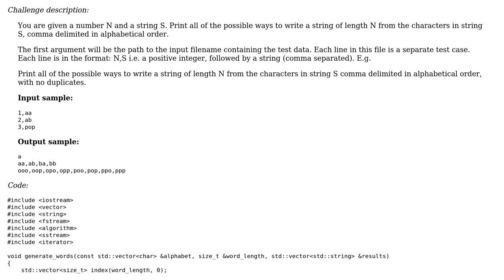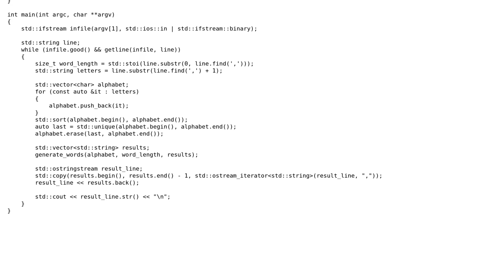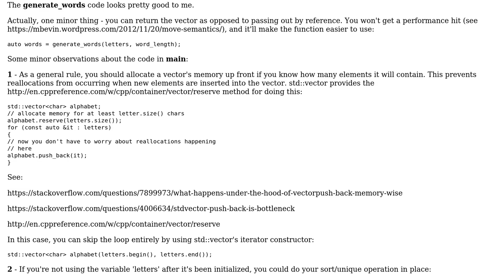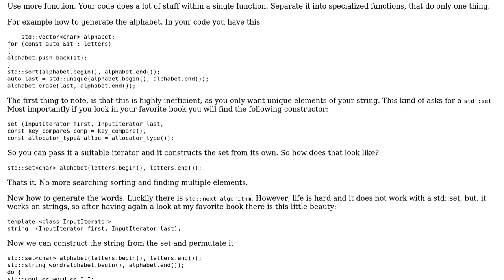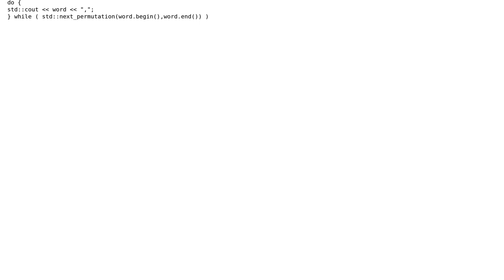Create all combinations of length N from a given alphabet (2) (2 Solutions!!)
Create all combinations of length N from a given alphabet (2)

With thanks & praise to God, and with thanks to the many people who have made this project possible! | Content (except music & images) licensed under CC BY-SA | Music | Images & others | With thanks to user yuri user miscco user Mercury Dime and the Stack Exchange Network Trademarks are property of their respective owners. You are responsible for your own actions.